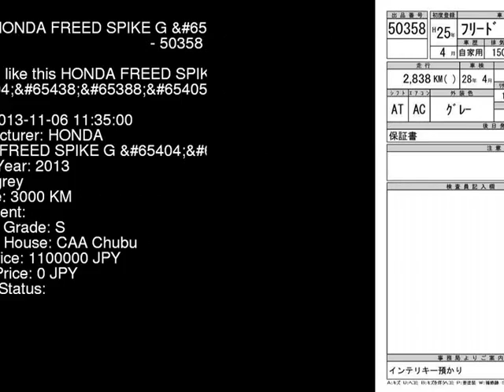2013 HONDA FREED SPIKE G_ GB3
the Authority on JDMs since 2007!  . Details on this car from auction in Japan